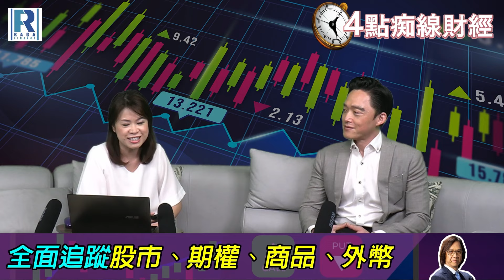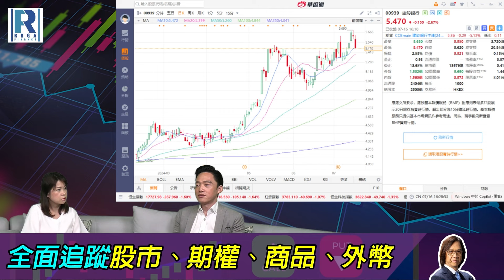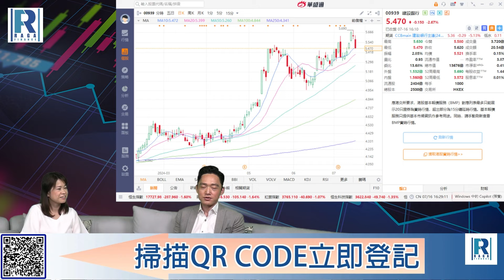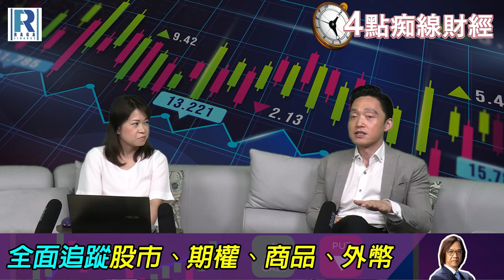Raga Finance：4點痴線財經 20240716 第一節：中資高息股今年一直吸金、消費股地產股走勢太差、財富效應難實現